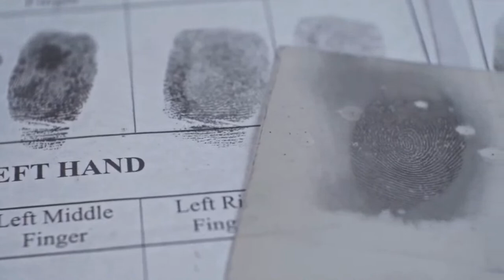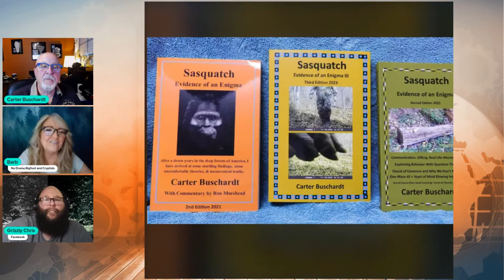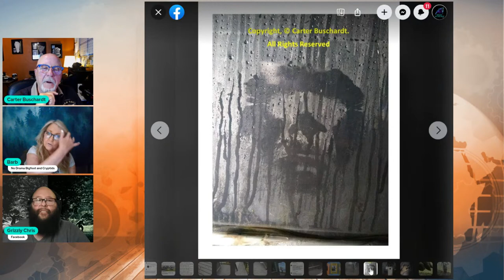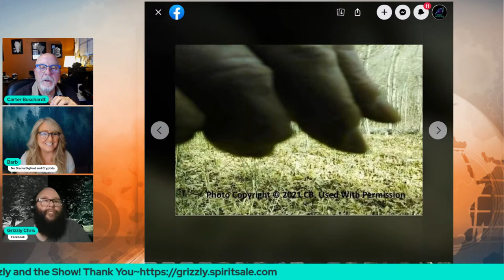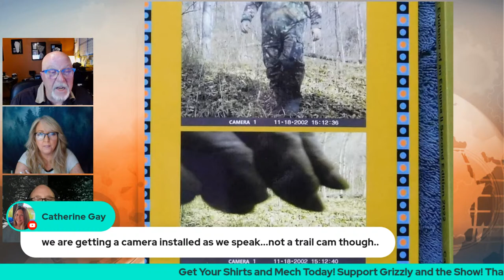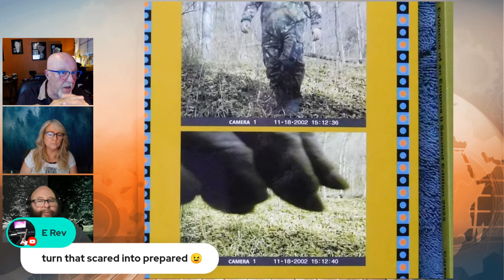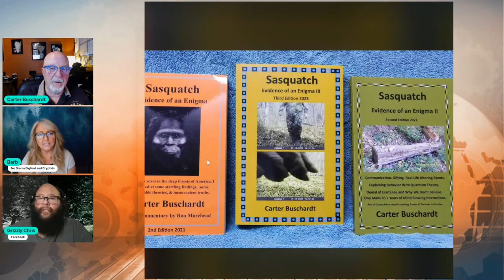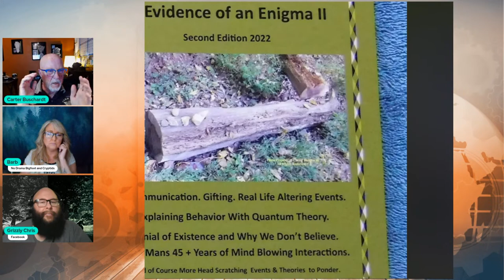Open The Door With Grizzly and Barb Hartman ~ Guest Speaker Carter Buschardt BFRO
This Thursday at 5:30PM EST Carter Buschardt with the BFRO and Author!

Bigfoot, also known as Sasquatch, is a legendary creature often described as a large, hairy, ape-like being that reportedly inhabits forests, primarily in North America.

There have been numerous sightings and reports of Bigfoot over the years, although conclusive evidence of its existence remains elusive.

On the other hand, aliens refer to extraterrestrial beings from other planets or dimensions. The possibility of intelligent life beyond Earth has captivated human imagination for centuries.

There have been countless claims of encounters with aliens, ranging from close encounters to alleged abductions. Some believe that aliens have been visiting Earth for various purposes, while others remain skeptical and consider such claims as mere speculation or hoaxes.

Researching historical accounts, interviewing witnesses, and examining scientific theories can provide valuable insights.

Exploring the cultural and psychological factors that contribute to the belief in these phenomena can also add depth to your writing.

Overall, exploring the mysteries surrounding Bigfoot cryptids and aliens can be an intriguing journey into the unknown.